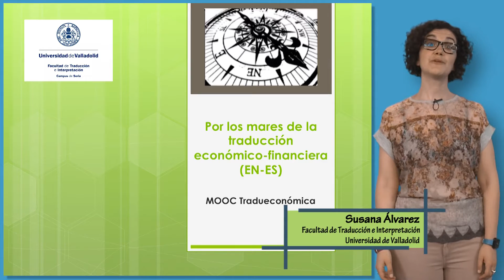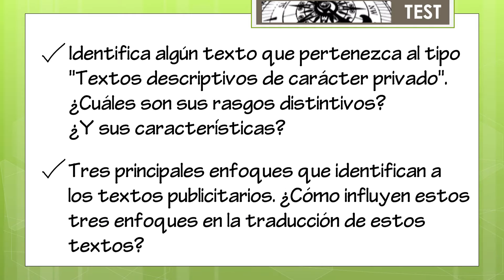TEST DEL BLOQUE 2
VIDEO TEST DEL  BLOQUE 2.
INTRODUCCIÓN A LA DISCIPLINA ECONÓMICA.
MOOC "POR LOS MARES DE LA TRADUCCIÓN ECONÓMICO-FINANCIERA (EN-ES)"
Rocío de Miguel.
Graduada en Traducción e Interpretación.
Este vídeo forma parte del Trabajo de Fin de Grado "Por los mares de la traducción económico-financiera (EN-ES)" presentado en la Facultad de Traducción e Interpretación de Soria (Universidad de Valladolid) en junio de 2015.
Tutora del TFG: Susana Álvarez Álvarez
Facultad de Traducción e Interpretación.
Campus de Soria.